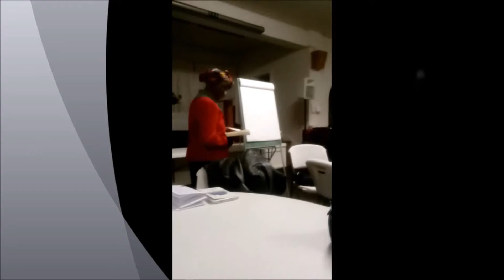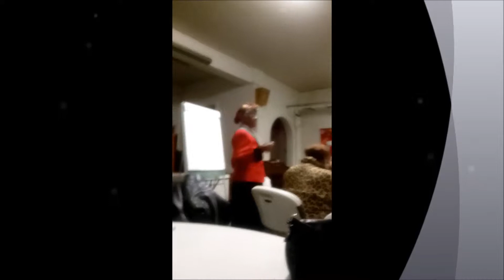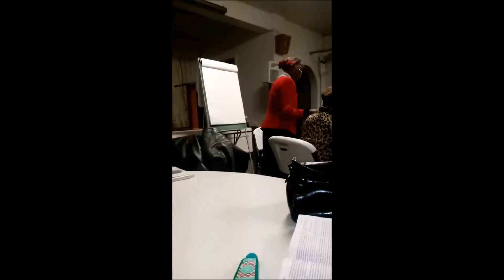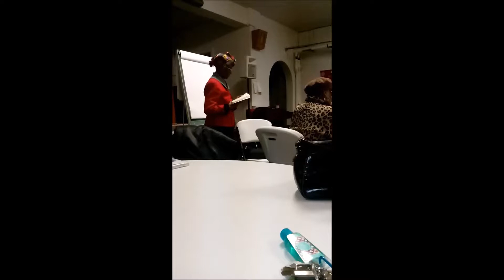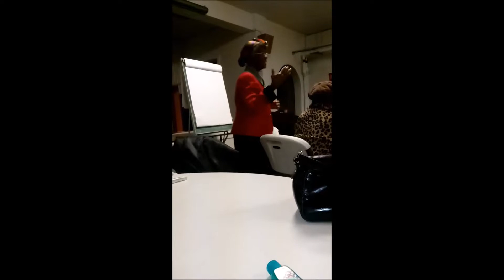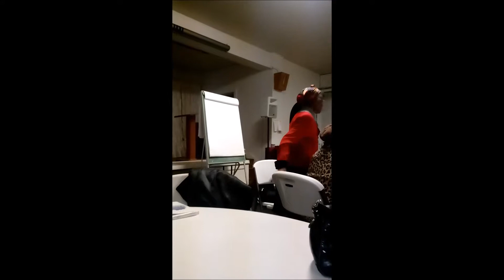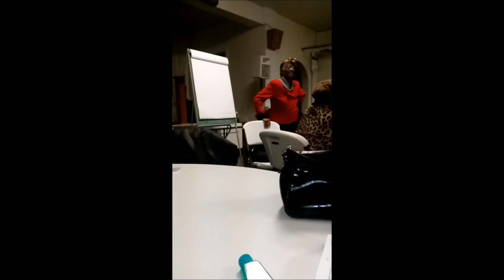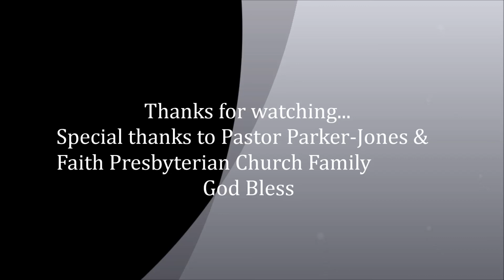Apostle Angeloyd Fenrick Bible Study Part 1 Faith Presbyterian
Apostle Angeloyd Fenrick bible study teaching The Effectual Fervent Prayers of The Righteous Part 1